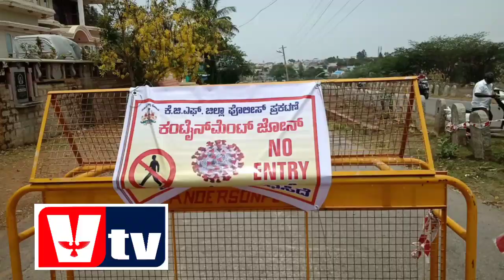KGF VTV NEWS- Susaipalyam current situation